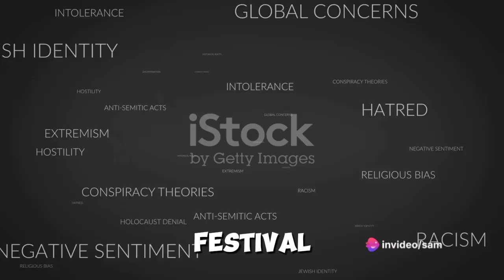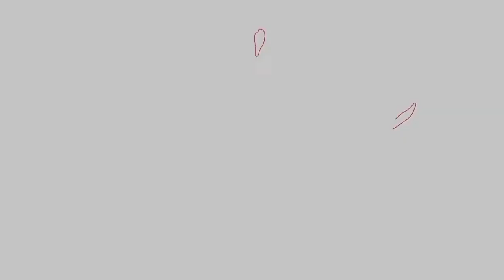What to Know About Elizabeth Magill, the Penn President Who Resigned. A Deep Dive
The president of the University of Pennsylvania, Elizabeth Magill, resigned on Saturday, four days after she came under fire for her responses at a congressional hearing on Tuesday in which she was pressed, along with the presidents of Harvard and M.I.T., on whether students calling for the genocide of Jews should be disciplined.

Ms. Magill seemed to evade the question and drew intense criticism from donors, students and others, some of whom were already angry that she had allowed a Palestinian writers conference to be held on campus in September.

Ms. Magill is the first president of a major university to step down because of the fallout from the protests that have engulfed campuses since the Oct. 7 Hamas attacks on Israel and the subsequent war in Gaza.